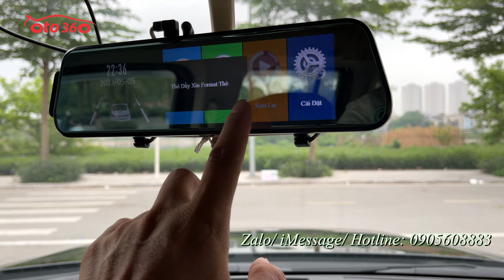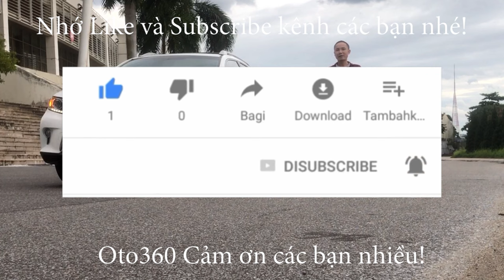Bán xe Ford Everest 2.5 Limited 2012, máy dầu, số tự động, biển Hà Nội, 1 chủ từ đầu, giá đã về đáy